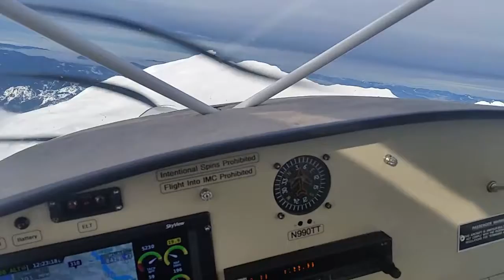Mt St Helens Approach & Flyby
Good weather opportunity today , Dec 21, to fly over and check on old "Crop-Top", Mt. St. Helens. Passed over Yale and Swift Reservoirs with Mt. Adams over on the right. St. Helens had on a new dazzling coat of fresh snow that was unblemished. As I flew by level with the summit rim there were a couple of climbers up there, and one guy was skiing down the south flank from the summit ridge; what a beautiful sight as he carved tracks in the virgin snow. Continued around to the north side to look down into the crater and a steaming hump in the middle. Spirit Lake was off to the north. Got back home just in time before the fog started to creep in on my airport.